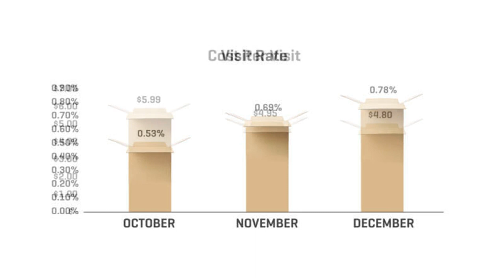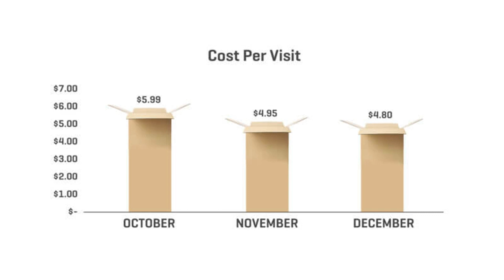Post-holiday analysis: connected TV becomes performance TV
Reported today on Search Engine Land

The dust has settled on another holiday shopping season, and now it's time to evaluate and analyze what went right for advertisers. As usual, brands and agencies turned to the tried and true ad channels - paid search, display, social, native, the list goes on - to (hopefully) drive as many shoppers to convert as possible. This year, however, there was a new entry to the list - Connected TV (CTV). Or as we've come to call it based on its ad performance, Performance TV.

SteelHouse has been launching and optimizing campaigns across CTV for years now, and during that time we've learned quite a bit about what the fastest-growing ad segment is capable of. While the market tends to see CTV as an extension of traditional television and treats it as such (AKA a great tool for brand marketing), we've discovered that CTV is at its best when it's being used as a direct response marketing channel.

Hundreds of advertisers leveraged SteelHouse Performance TV this past holiday shopping season to drive streaming TV viewers to their websites to convert, and we analyzed those campaigns along with much more in our Post-Holiday Report. It breaks down overall e-commerce trends, as well as CTV's impact on advertisers' performance this past holiday season. We recommend checking out the full report, but if you're in a hurry, check out some of the key takeaways below.

Key takeaway #1: Connected TV drives ROAS & visit rate

When you're talking about performance marketing, ROAS is a key piece of the conversation. Based on the analysis of SteelHouse Performance TV campaigns launched across Connected TV, we found they drove an average 3.27X ROAS for Q4.

Advertisers were able to serve h